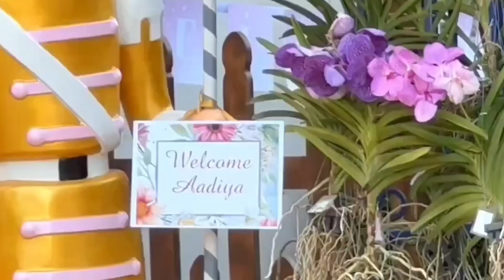Mukesh Ambani Daughter Isha Ambani Piramal TWINS BABY Grand Welcome | India's Most Richest Kid